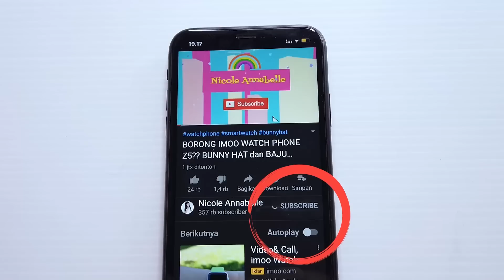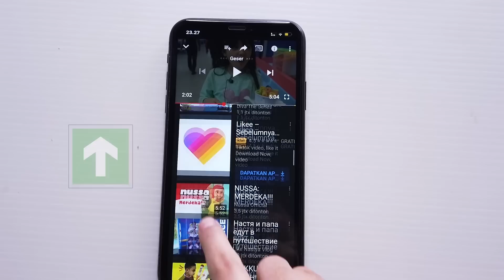24 JAM DI MCDONALDS ❤️BURGER PINK 💕dan MINUMAN BIRU Auto Kenyang 😊 Challenge Nicole Annabelle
Nicole dapat challenge 24 JAM TIDUR Semalam DI Mc DONALD’S ❤️ Nyobain menu baru BURGER PINK 💕dan MINUMAN BIRU Bubble Gum bener bener auto kenyang. Tapi bosan juga deh. Akhirnya terlewati juga 😊
Mau tau keseruannya
Langsung nonton aja
Mau tau video seru lainnya